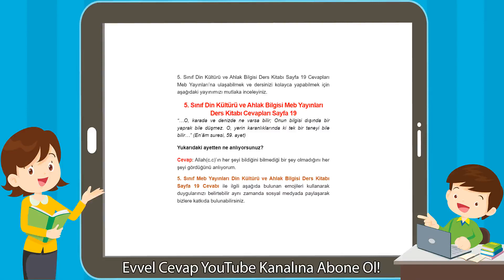5. Sınıf Din Kültürü ve Ahlak Bilgisi Meb Yayınları Ders Kitabı Cevapları Sayfa 19